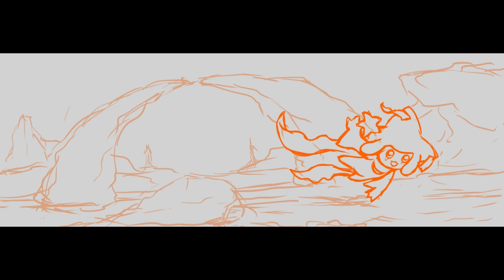Jirachi Pokemon Digital Painting Timelapse Video Process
- All Digital Artwork
- Bigger High Resolution
- Process Step
- Video timelapse
- Layered PSD File